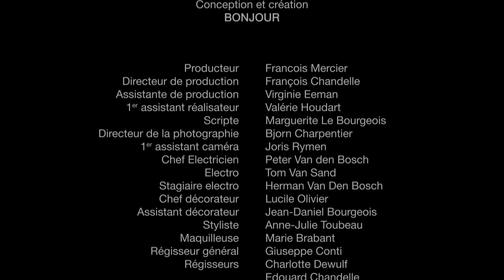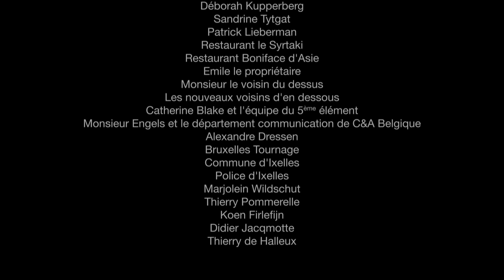Marie et Fred (English subtitle), campaign against domestic violence (Belgium, 2012)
"Domestic violence. To escape, you must react"
Fédération Wallonie-Bruxelles, de la COCOF et de la Wallonie (Belgium)